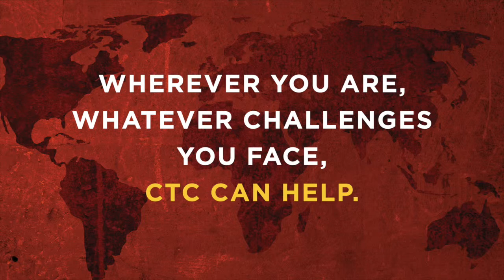Why Central Texas College is the Right Fit For You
Hear from real soldiers stationed around the world about why they picked Central Texas College as their school of choice.